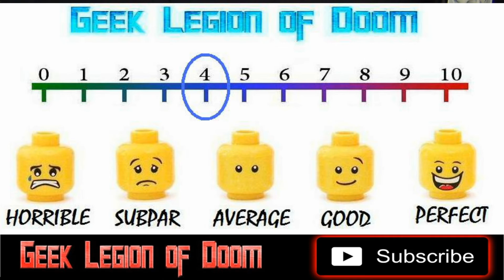GHOST CHASE ( 1987 Jason Lively ) aka HOLLYWOOD MONSTER Horror Comedy Movie Review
In an old Hollywood mansion, the spirit of an old family retainer inhabits an old grandfather clock. When a movie company uses the mansion for a film, the spirit inhabits the body of a prosthetic robot based on the photo of the butler who then persuades the two filmmakers to track down the Great Grandfather's fortune before the old house is destroyed, revealing a family scandal